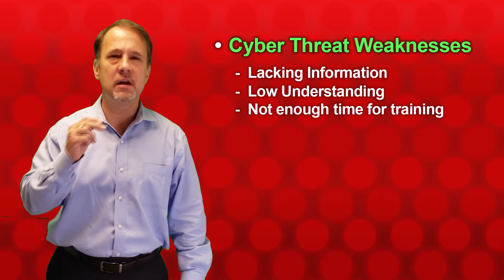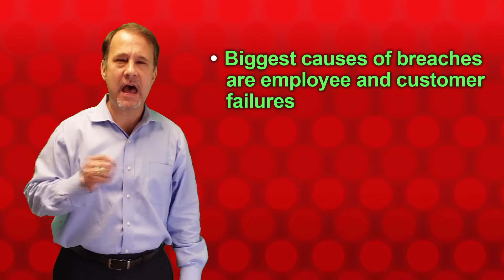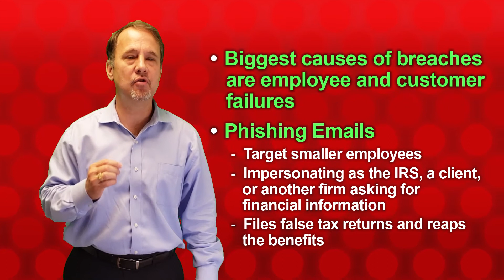SCOTT TALKS: Your Business' Biggest Liability!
It's Cybersecurity Awareness Month, and I'm here to drop some facts and tips your firm should know to keep your data secure!

Do you know what is the #1 liability to businesses nowadays? Watch to find out!